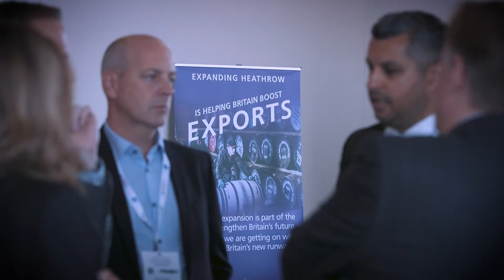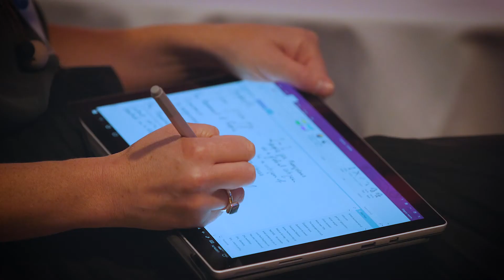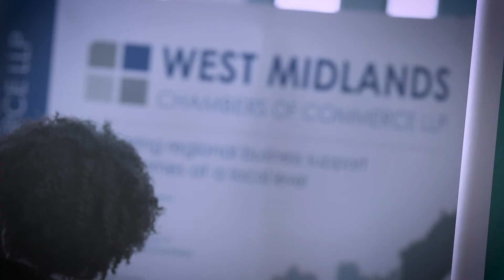BCC International Trade Summit 2017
BCC International Trade Summit, which took place in Birmingham on 16th October 2017, is our annual International trade event designed to help businesses grow by demystifying the process of export and giving them the advice, resources and expertise they need to succeed.

The day includes practical breakout session on exporting, panel debates, keynote speeches and networking opportunities with other businesses and individuals with trade expertise.